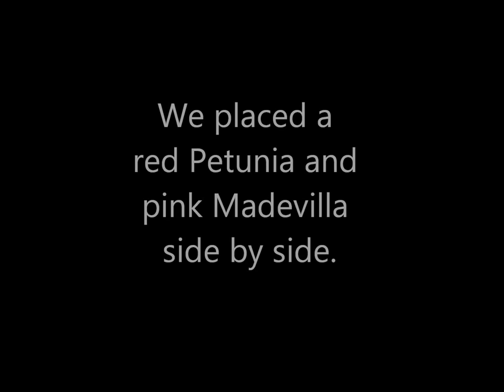Hummingbirds on Petunia - Live Video w/Soundtrack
As a test, I wanted to see if our Hummingbirds would prefer a Mandevilla plant or a Petunia. So we set the two plants side by side. As suspected, color overruled the plant type itself.